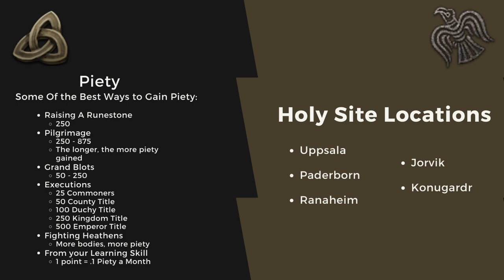How To Reform The Asatru Faith In Crusader Kings 3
Hello Everyone, this is a guide to help you better understand how to reform the Asatru Faith in the game Crusader Kings 3. What's covered in this video?: How to effectively gain Piety through several different methods. Decisions, for example, pilgrimage, Raising Runestones, and Grand Blot processes.  Execution as well as raiding. Where and what the five holy sites are for the Asatru faith. The best way to gain control over the holy sites.